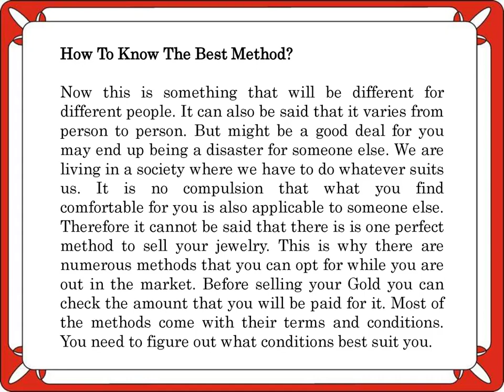Is It Really Good To Sell Gold From Home?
Cashfor Gold & Silverkings is one of the best gold and silver buyer in Delhi NCR. In this video, you will know that is it really good to sell gold from home